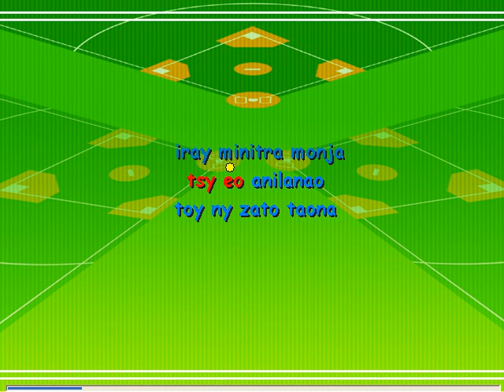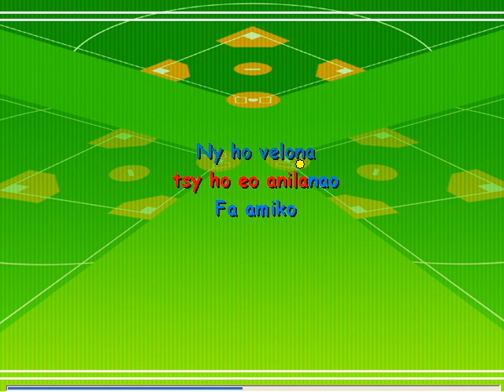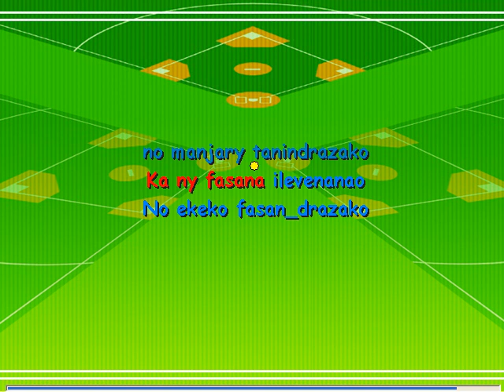Naly Iray minitra monja